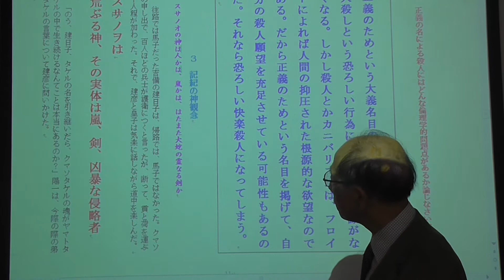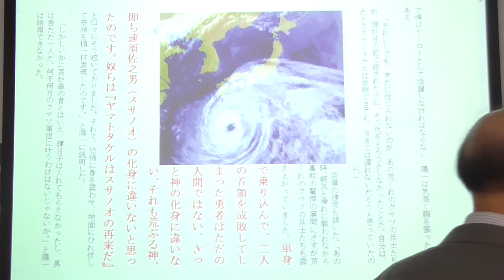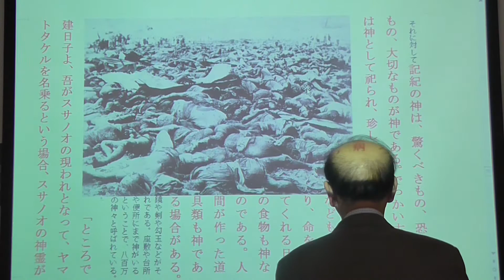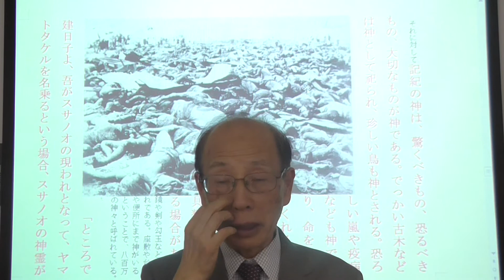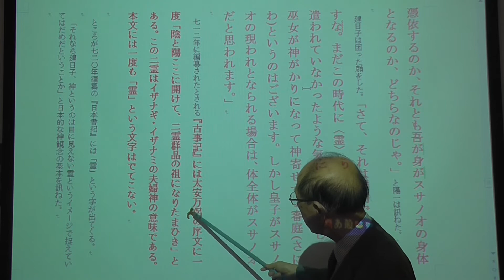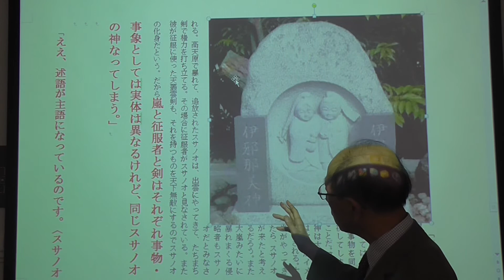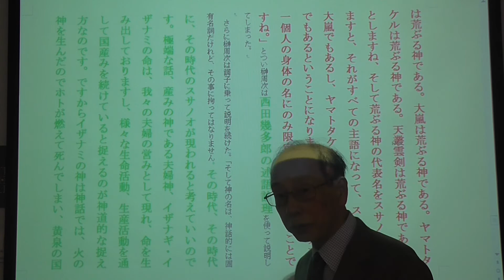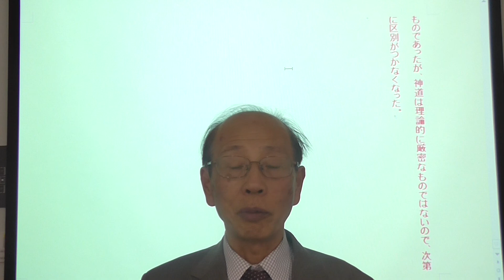第三章 クマソタケル討伐記 3,記紀の神観念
小碓皇子が兄弟タケルを斃しても、クマソたちは首領の仇をとろうとしなかった。何故なら単身乗り込んで西国一の勇者を二人も殺してしまったからで、その勇敢さに驚愕して荒ぶる神スサノヲの化身だと思い込んだからである。
　ではスサノヲの神霊が小碓皇子に取り憑いたのか、それとも小碓皇子の身体がスサノヲの身体になったのか、記紀の神観念はどちらなのか?よく世間では、日本はアニミズム的な神観念が主流であったかに言われているが、実際に記紀を読んでみると『古事記』の本文には霊という言葉は一度も使用されていない。むしろ崇拝される自然物や器物自身がそのまま神として捉えられているのである。自然とそこに宿る霊を二元論的に捉えるアニミズムは日本古来の神道では決して主流ではない。
　驚きの対象、恐れの対象、生きていくのに大切なものが神とされる。また人間にはどうしようもなくて祈るしかないような対象も神とされる。だから疫病神や死神も神である。震災や嵐も荒ぶる神スサノヲなのである。だからそれらを憎むのではなく、神として崇め、神の心を思いやり慰めて、その上で禍を手加減してくださるようにお願いするのである。
　また神は神話上で死んだりするが、各時代にスサノヲの神は登場する。3.11の大津波もスサノヲの再来といえるだろう。また我々の夫婦の営みもイザナギ・イザナミの夫婦神の営みであり、陰陽和合の原理で、子を生み、産業を営んで、国を生み続けているわけである。